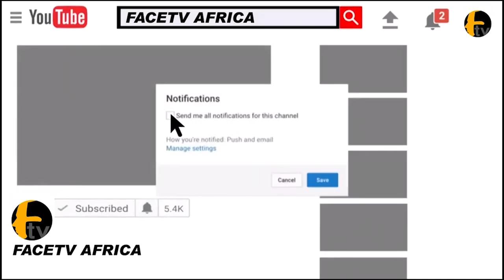OTUNBA GBENGA DANIEL AND OTHERS NIGERIA DIGNITRIES PRESENT AT PASTOR AFOLABI THANKSGIVING SERVICE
NIGERIA DIGNITRIES PRESENT AT PASTOR AFOLABI THANKSGIVING SERVICE IN HIS NEW CHURCH Face tv Africa Face tv Africa Facetv Africa Face tv AFrica Facetv Africa Facetv Africa and Music face: Real Indigenous Nigerian Music. We profile top performance, top rated Nigerian musicians, legends, events, video musicals and we dish them out to you from a Nigerian point of view.